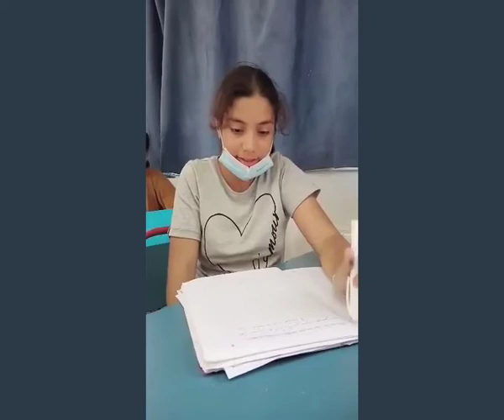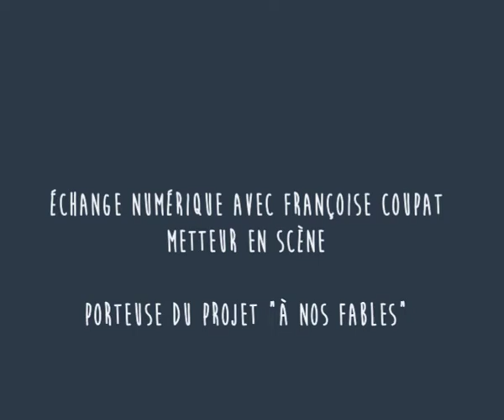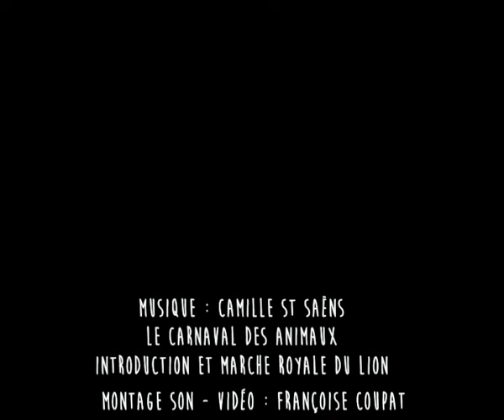TUNIS, École française Pierre Mendes France - Podcast - Vidéo-Audio - LES FABLES Kalila wa Dimna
2022. Cette année, les Fables de Kalila et Dimna ont rassemblé les élèves de CM2 et Sixième dans le cadre de la liaison école/collège encadrés par la documentaliste Mme Ben Rhouma et les enseignantes Mmes Boubaker et Belgacem.

À travers l'étude des Fables, les élèves, tout en s'amusant, ont réfléchi à la vie de l'auteur Ibn Al Muqaffà et la vie humaine décrite dans les Fables, en ont raconté de nouvelles avec le soutien de M. Slaheddine Ayachi, adaptateur des fables Kalila et Dimna pour sa maison d'Éditions Iris et Mme Françoise Coupat, metteure en scène, responsable de la plateforme "Les plateaux France-Tunisie".

Découvrez ce Podcast  réalisé par Françoise Coupat qui répond aux questions des élèves.
Site dédié au projet À NOS FABLES : lesplato-france-tunisie.com